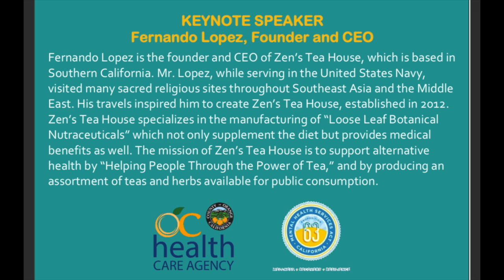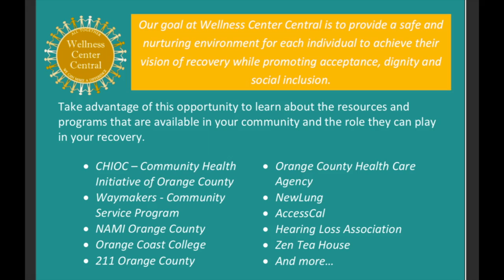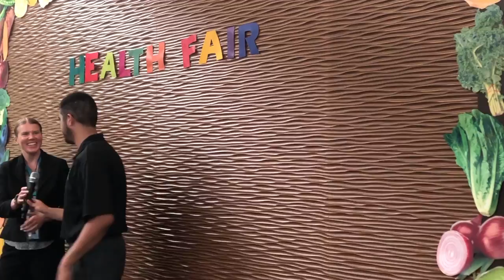HOLISTIC Mental Health Talk & Natural Wellness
How does HOLISTIC health coincide with Mental Health? November & December of 2018 Zen's Tea House did a series called Spilling the Tea on Mental Health. Through webinars Zen's Tea House explained a how holistic approach to one’s wellness goes beyond the physical. The World Health Organization defines Mental Health as:

"a state of well-being in which every individual realizes his or her own potential, can cope with the normal stresses of life, can work productively and fruitfully, and is able to make a contribution to her or his community."

The positive dimension of mental health is stressed in WHO's definition of health as contained in its constitution: Health is a state of complete physical, mental and social well-being and not merely the absence of disease or infirmity.

Zen’s Tea House works with licensed medical physicians, ND, DC, OD, & MD’s, to use teas to help supplement people’s diets which can have significant connection to one’s Mental Health. This video briefly shares on the gut-mine connection.

Quote from the University of Minnesota:

The vagus nerve is the longest of the cranial nerves that carry impulses to and from the brain. It starts at the base of the brain and continues through the neck and chest to the abdomen. You have two vagus nerves, one on each side of the body.

Quote from the article: "Vagus nerve as modulator of the brain–gut axis in psychiatric and inflammatory disorders." Frontiers in psychiatry 9 (2018): 44.

The vagus nerve represents the main component of the nervous system, which oversees a vast array of crucial bodily functions, including control of mood, immune response, digestion, and heart rate. It establishes one of the connections between the brain and the gastrointestinal tract and sends information about the state of the inner organs to the brain via afferent fibers.

The idea or theory that teas or herbal medicine can be used to assist the human mental condition not new.
There are numerous medical studies on large groups of people done, in order to prove the efficacy of traditional herbal medicine, but virtually no pharmaceutical company is publicly endorsing these studies.  There are skeptics who claim studies on herbal medicine being too small and therefore statistically unacceptable. There is reason to be skeptic because the source of teas and herbs plays a huge role in how "healthy" it can be. Some tea companies carry teas and herbs that contain harmful chemicals, pesticides, and heavy metals. GMO FREE (Free of Genetically Modified Organisms) teas and herbs are typically more safe; organic too.
It is noteworthy that thousands of years of traditional use, and insurmountable testimonials for teas and herbs as medicine, more than a drink to be enjoyed.

"When tea is used in replacement of soda, sugar filled drinks, and high fructose corn syrup drinks, lives change. Not just with weight loss but in physical, mental, emotional and overall wellness" - Fernando, Founder & CEO of Zen's Tea House
This was recorded live on 20 March 2019

*Zen's tea House does not provide medical advice, diagnosis, or treatment. Zen's Tea House and its services are not a substitute for professional medical advice and treatment. Always seek the advice of your doctor before making any changes to your diet, health routine, or treatment.